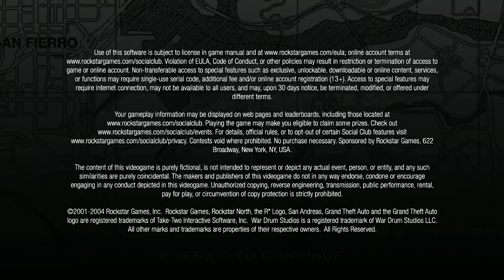Grand Theft Auto - San Andreas - x1 - 9-15-2021